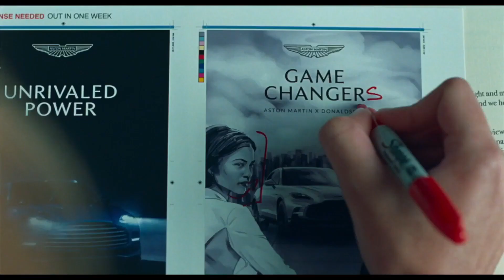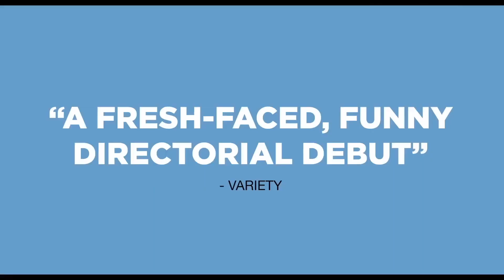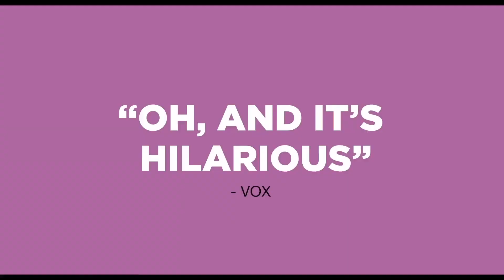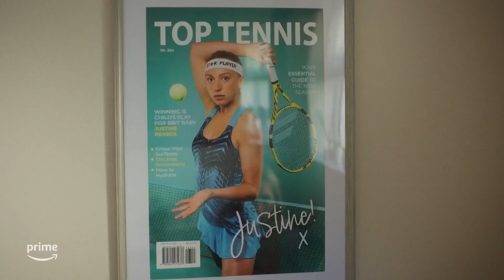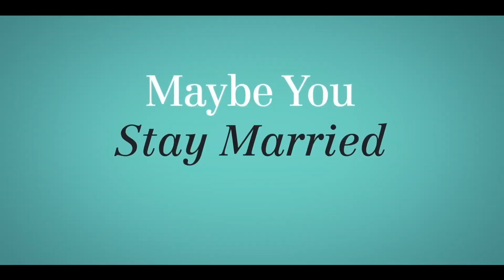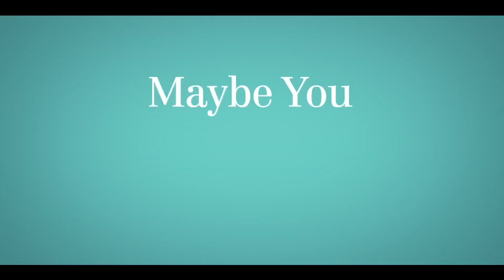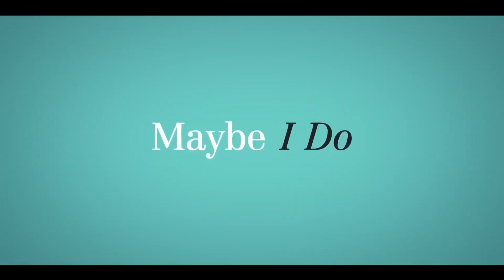The Best New ROMANCE Movies 2023 Trailer